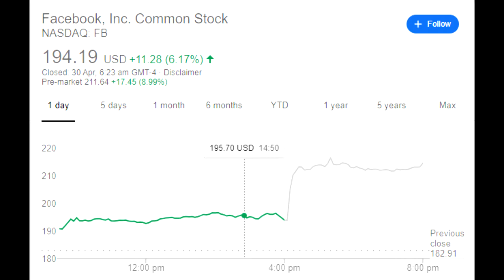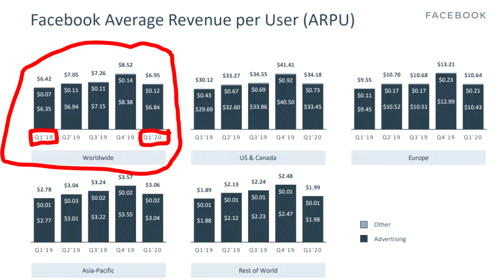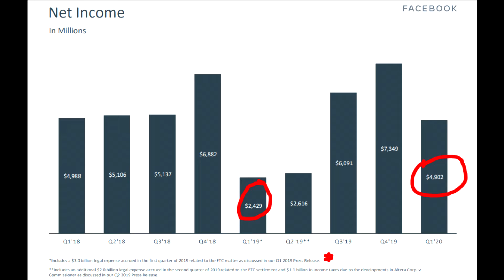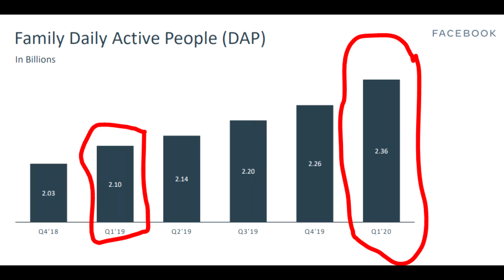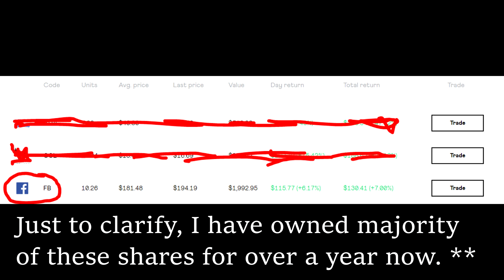Facebook Q1 2020 EARNINGS Analysis - Is FB Stock A BUY?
Facebook announced their earnings for Q1 2020 earlier this week. In this video, we do a stock analysis on Facebook Stock after their Q1 2020 Earning report to determine whether Facebook stock is a buy. We can see that their numbers for Q1 2020 are a lot better than I expected. Another thing I forgot to mention in the video, (if you're reading this then you'll know, lucky you) Facebook also invested $5.7 billion dollars in an Indian telecoms company 'Jio Platforms' giving them a quite sizeable share in the company. Another positive for Facebook. overall a great Q1 2020 result for Facebook and it may definitely be worth a buy even at the current share price!

Background music is Prod. by Riddiman